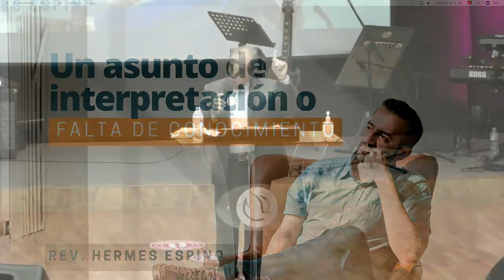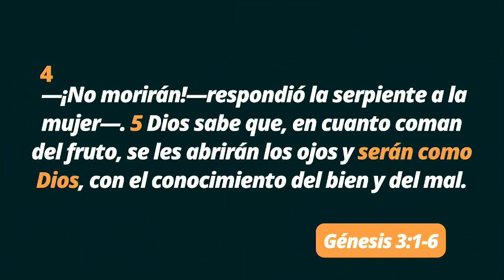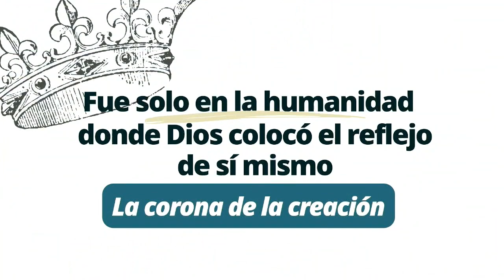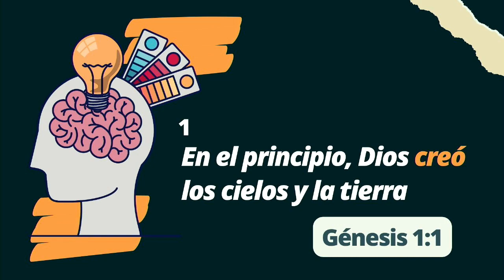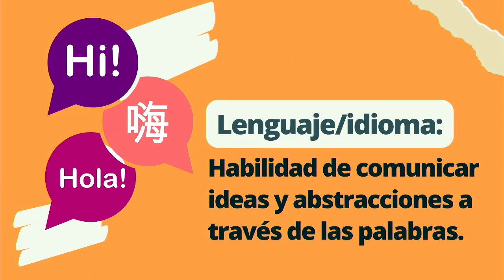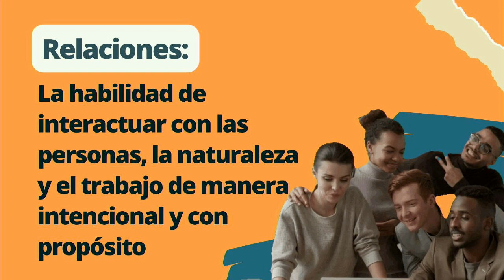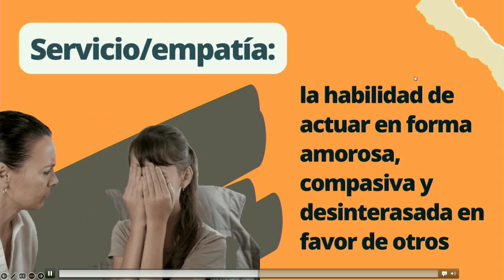Un asunto de interpretación o falta de conocimiento - Ptor Hermes Espino | Prédica Domingo 4 Sep.